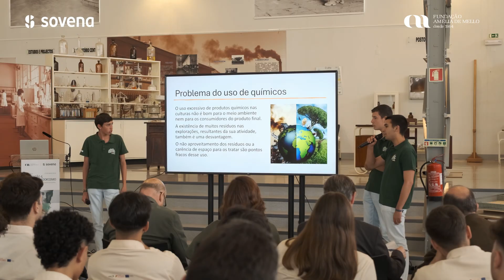2ª Edição Concurso de Inovação e Empreendedorismo – Sovena e Fundação Amélia de Mello (2024)